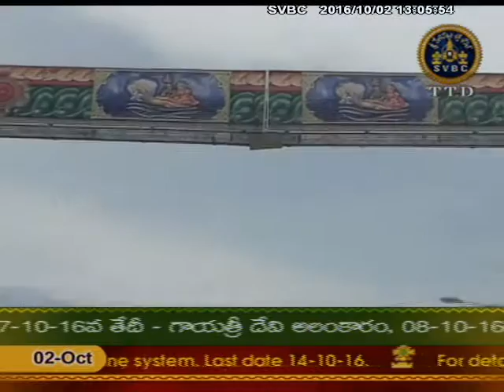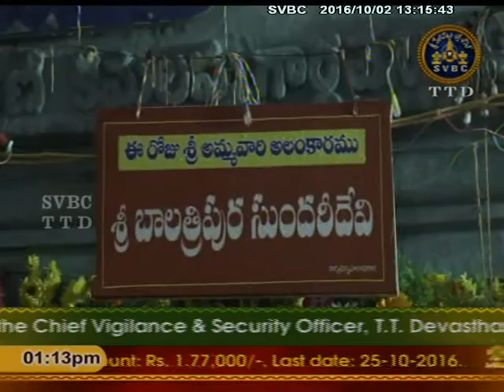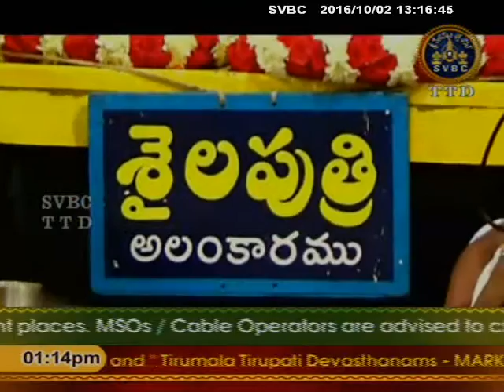Adhyatmika Viseshalu | SVBC TTD | 02/10/16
Adhyatmika Viseshalu:SVBC TTD